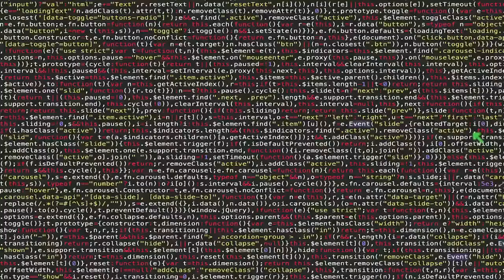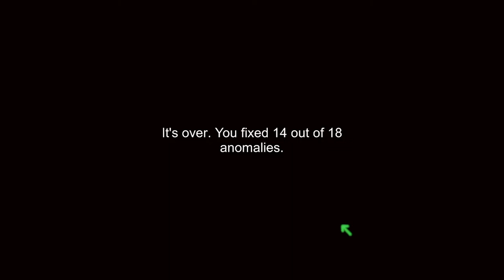Working a new job with "I'm On Observation Duty"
Elena and I finally get back to making videos with a fun little game about filing reports. It should be a nice reprieve from our jobs where we file reports.

Escapism at it's finest!